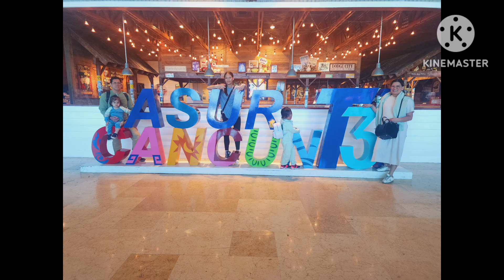Riviera Maya, Mexico 2023